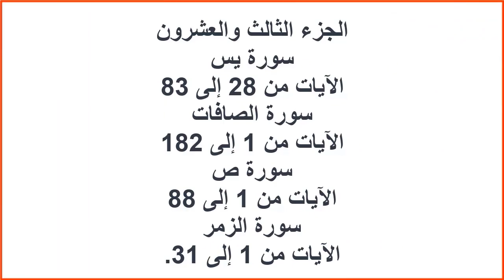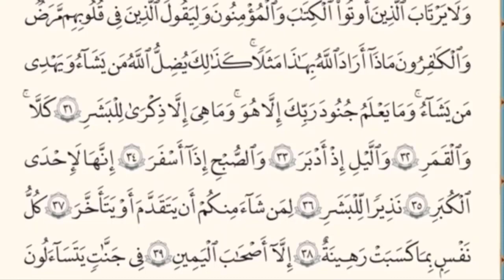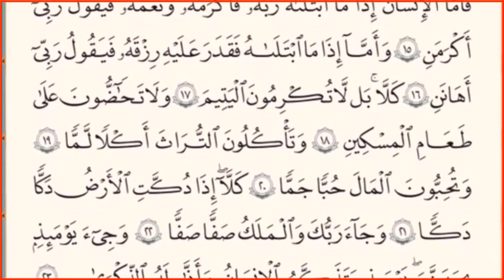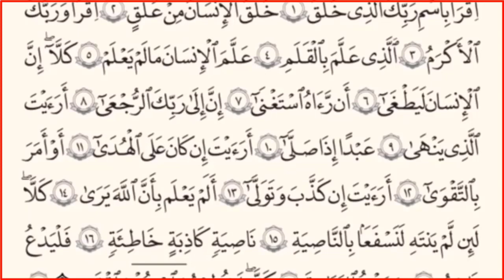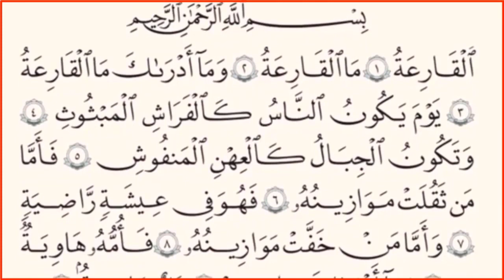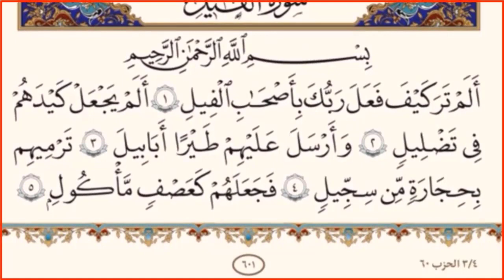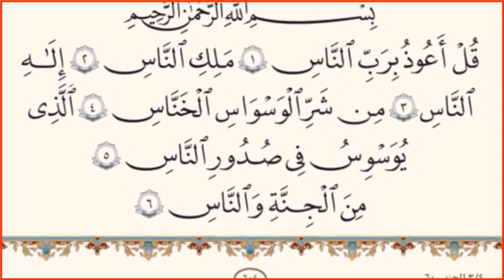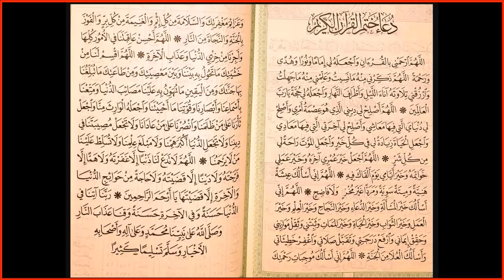|| بدون حقوق ملكية|| انشرها ولك الأجر والثواب|| الاجزاء من 21 الى 30 فى القرآن الكريم||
# خير الكلام كلام الله عز وجل#